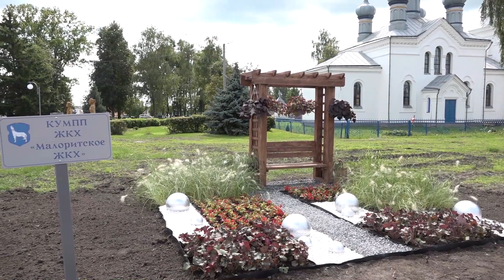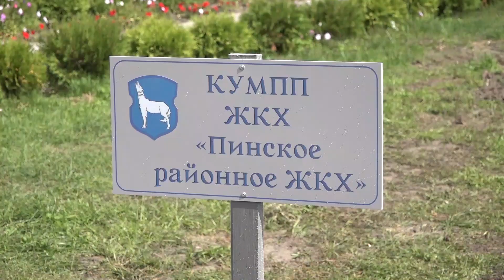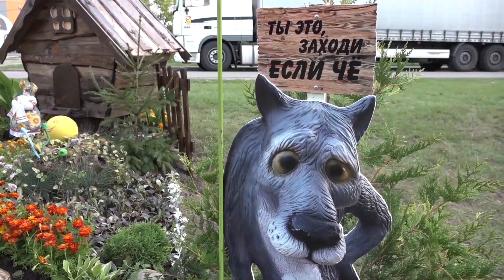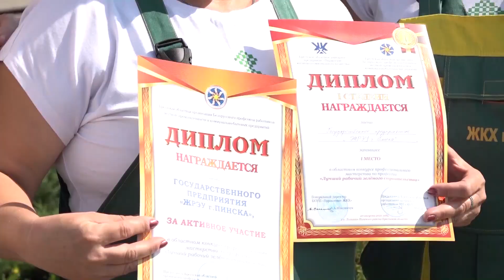Украшение областной столицы Дожинок. Конкурс ландшафтных композиций в Логишине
Лучшие зеленостроители Брестчины украсили Логишин к "Дожинкам". Царство цвета, фантазии, буйство ярких красок и - как минимум - 50 оттенков зеленого. В поселке городского типа завершился областной конкурс ландшафтных композиций. Наши корреспонденты побывали на этом мероприятии, чтобы убедиться, что у цветов не бывает будней, они всегда одеты празднично.